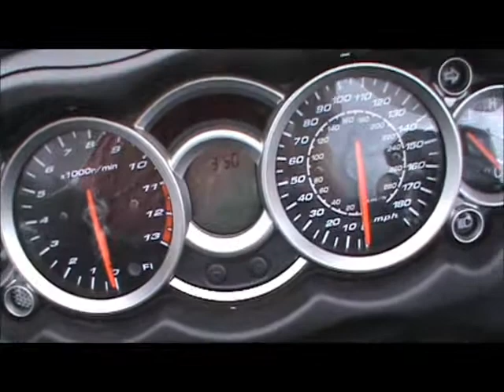2009 Suzuki GSX1300R Hayabusa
2009 Suzuki GSX1300R Hayabusa